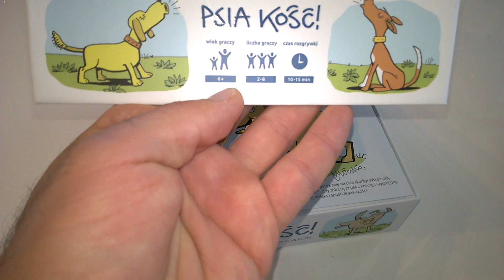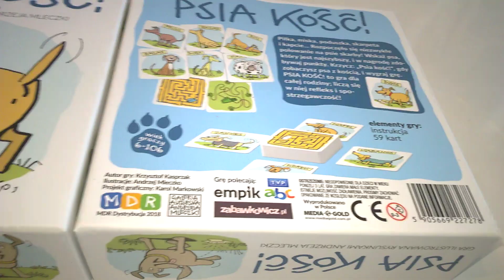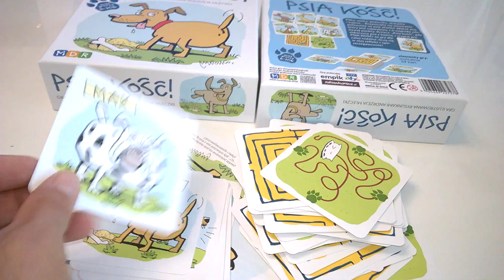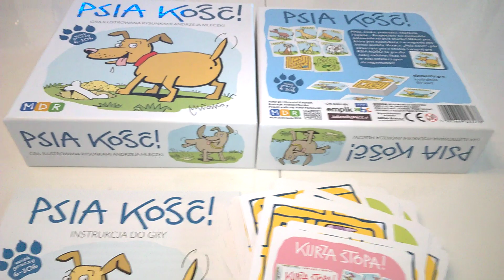Psia kość - unboxing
Psia kość - unboxing Recenzja na gdzie każdego dnia opisuję inną grę, klocki lub zabawkę kreatywną - zapraszam